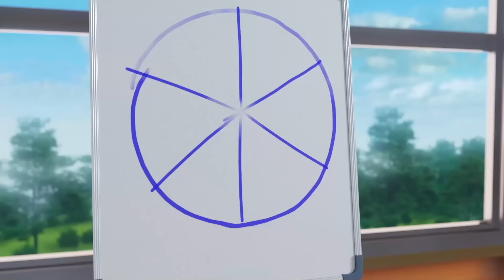Przyjaciel dinozaura 💥 Zabawne Kreskówki 💥 Booba 💥 Super Toons TV Po Polsku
Booba 💥 Przyjaciel Dinozaura ✨ Zabawne Kreskówki Dla Dzieci 🍿 Super Toons TV - Bajki Po Polsku